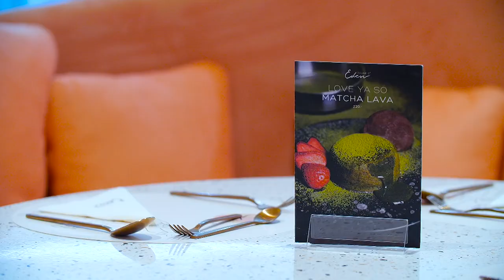อดเปรี้ยวกินหวาน รายการ อันดับ1 ที่ สายหวาน ทุกคนต้องนึกถึง 16 ธ.ค. 61 นี้